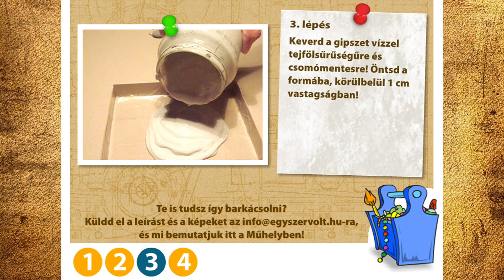Kavicsos alátét | MESE TV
Készítsetek alátéteket - s most a díszítés legyen kavics!